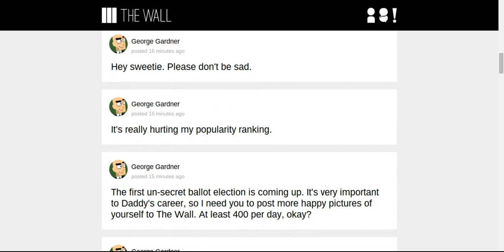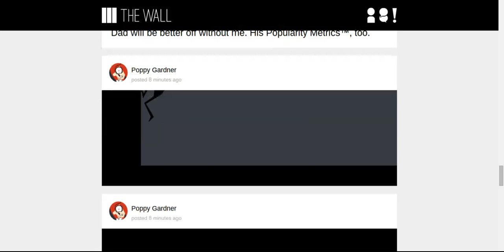Nothing To Hide | An Anti-Stealing Game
Welcome to Nothing To Hide, where you play as a redhead girl and there's really nothing left to hide. (I may reupload this and make the video longer)